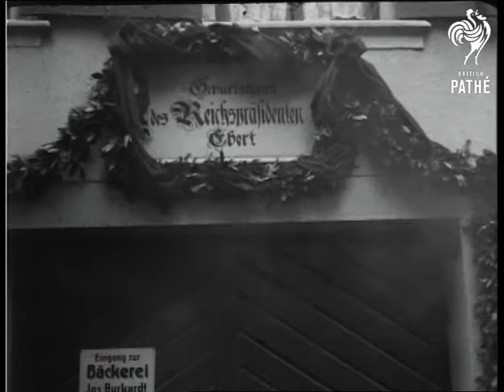The Last Tribute (1925)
Item title reads - The Last tribute.  Solemn and impressive scenes at funeral of late President Ebert.  Berlin, Germany.

L/S of the people and troops lined up, L/S of many people out to pay their respects.  Troops march slowly through the town, M/S as they march along past towers which are emitting smoke.   M/S of horses with black plumes on their heads, they are pulling the coffin on a high bier draped with a cover.  M/S of sailors marching slowly through the streets.  L/S of huge crowds, the camera pans across them.  M/S of the horses and coffin again, M/S as they lift it off the bier.

M/S of the cortege lined up ready to go, the camera pans across them.  M/S as they stand around, the band marches past followed by people carrying flags, troops walk past and salute, more people carrying flags follow.  C/U of Herr Ebert's face, he is in an open coffin.  M/S as the people file past the open grave to pay their respects.  L/S of people crowding the streets.  M/S of people queuing to see him.  M/S as the camera pans up to a plaque commemorating him on the wall.

Note: The footage from 01:57:47 to the end of the item appears to be cuts.
 FILM ID:378.31